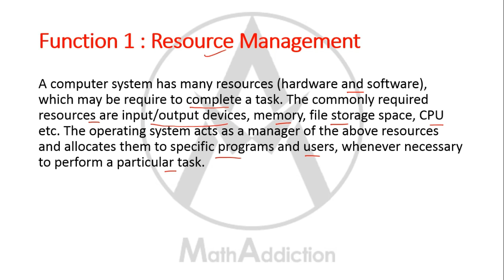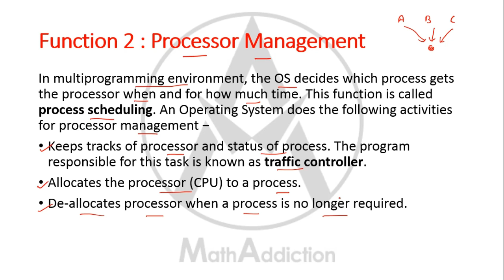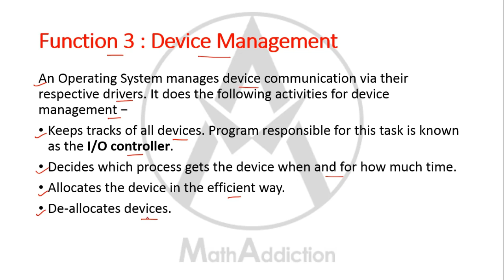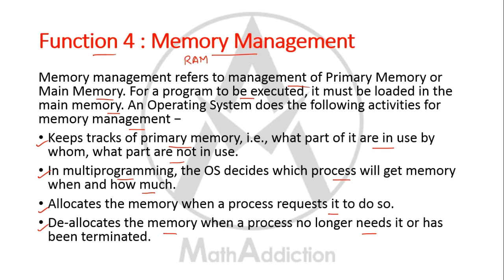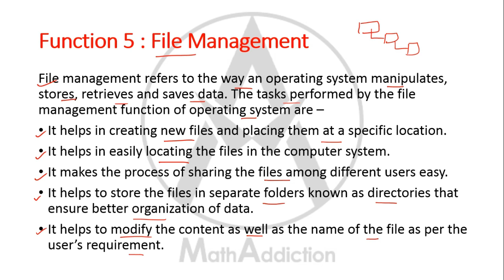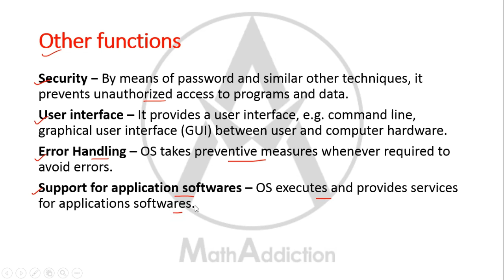Functions of Operating System for NRB assistant 2, Second paper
Functions of Operating System for NRB Assistant 2, Second paper | This video explains in simple language about the functions of operating system. Very useful video for NRB assistant 2, second paper. So don’t miss it out !!